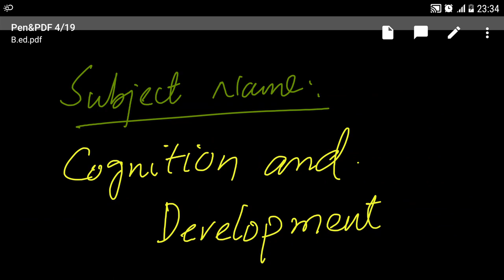LECTURE NO.107-Part-5-Cognition and Development- (SST, TGT, Educators job, B.ed)